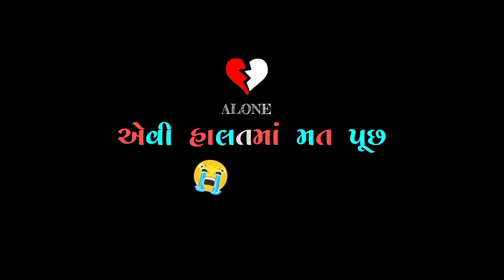Black Screen Status Gujarati | New Gujarati Status 2022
Tari galiyo thi nikalshe arthi jyare mari
Tara ghar ni khulshe bari jaan radshe aankh taari
Thodu ghanu dard to tane pan thashe
Roi roi ne taari raato re jashe
Evi halat ma mat puchh maru shu thashe
Tane radta joi maro aatma bhatakshe
Payal vaghela new gujarati black screen whatsapp status 2022
Payal vaghela new gujarati live program status

તારી ગલીઓ થી નીકળશે અર્થી જયારે મારી
તારા ઘર ની ખુલશે બારી જાન રડશે આંખ તારી
થોડું ઘણું દર્દ તો તને પણ થાશે
રોઈ રોઈ ને તારી રાતો રે જાશે
એવી હાલત માં મત પૂછ મારું શુ થાશે
તને રડતા જોઈ મારો આત્મા ભટકશે
પાયલ વાઘેલા ગુજરાતી બ્લેક સ્ક્રીન સ્ટેટસ
પાયલ વાઘેલા લાઈવ પ્રોગ્રામ ગુજરાતી સ્ટેટસ

KEEP FOLLOWING 🥰🥰